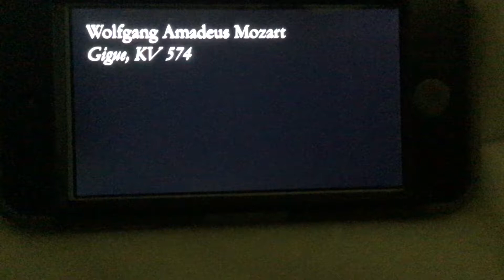Mozart: Eine Kleine Gigue, K574 (Mozart) from On the Orchestra